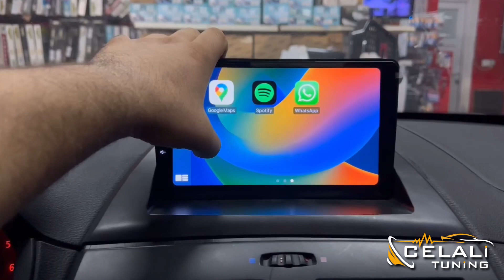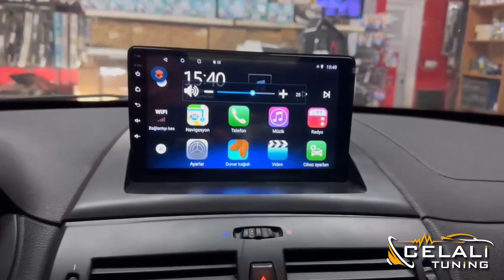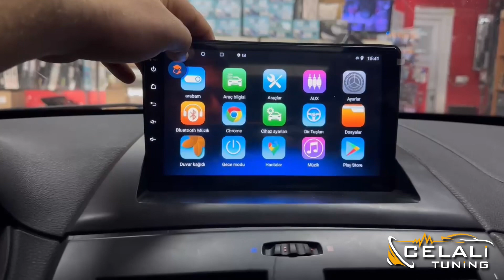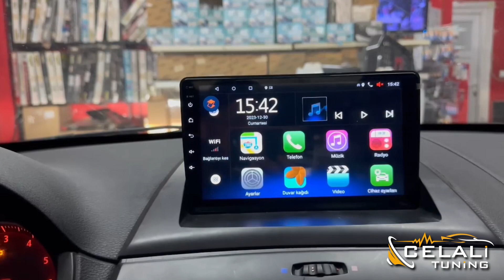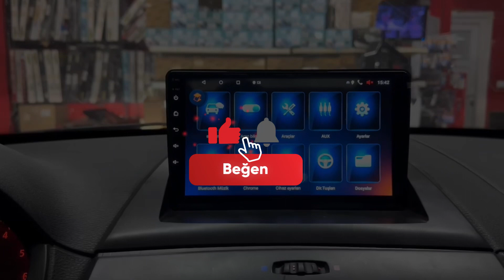BMW X3 MULTİMEDİA TEYP CAR PLAY UYGULADIK!CELALİ TUNİNG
🔺BMW X3 E83🔺
®️MULTİMEDİA TEYP CAR PLAY®️
📍Akevler mah. Fatih Sultan Mehmet Caddesi No:97/A Esenyurt / İstanbul
👉Sipariş&Randevu

✔️  Ses ve görüntü sistemleri

✔️ Body Kit

✔️ PPF Şeffaf koruma

✔️ Araç Kaplama

✔️ Cam Film

✔️ Gizli Özellik

✔️ Otomatik Bagaj & Vakum Kapı

✔️ Led Far & Stop

✔️ Ambiyans Aydınlatma

💎Her araca özel çalışmalar , makyajlar ve daha fazlası CELALİ Tuning’de…